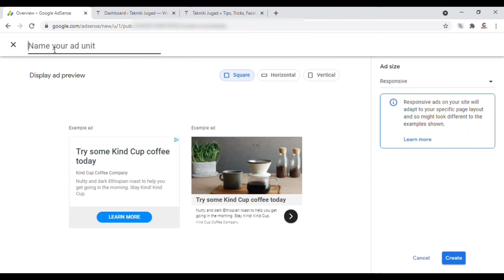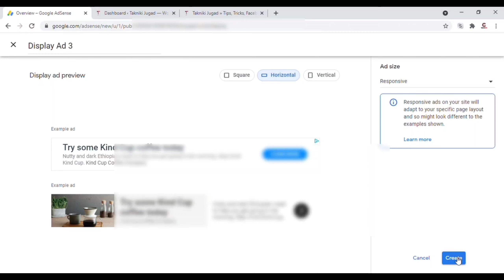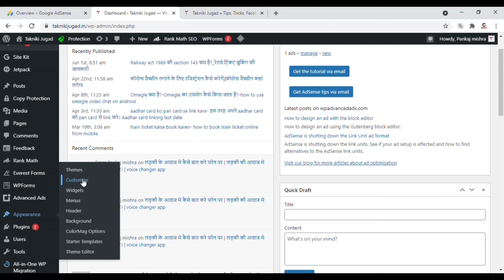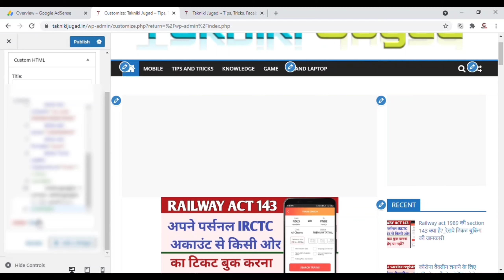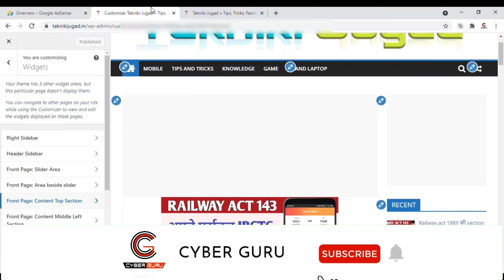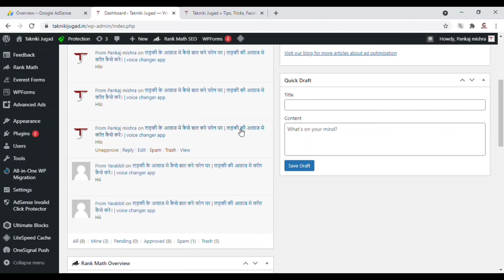Website mai ads kaise lagaye | WordPress website me add kaise lagaye | Cyber Guru